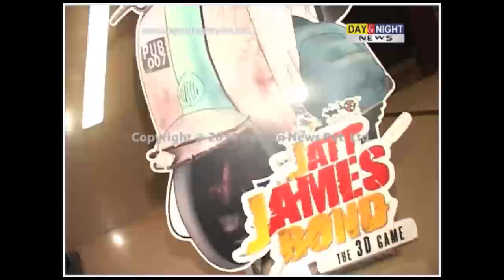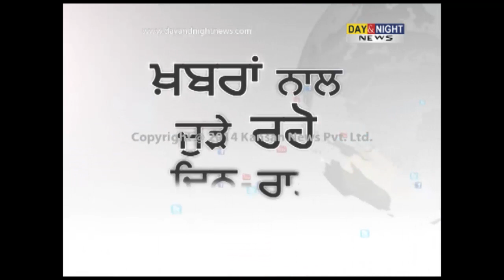Premiere of Punjabi film 'Jatt James Bond' in Chandigarh | Gippy Grewal | Gurpreet Ghuggi